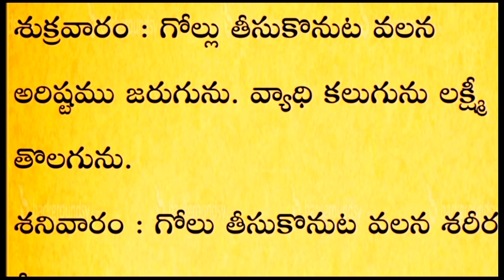గోళ్ళు తీయటానికి మంచి రోజులు ... గోళ్ళు ఏ రోజు తీస్తే ఏం ధనవ్యయం/sandehaalu samadanalu/thalapatra